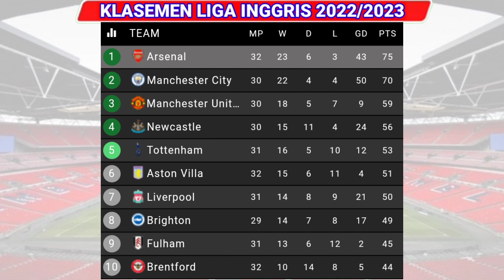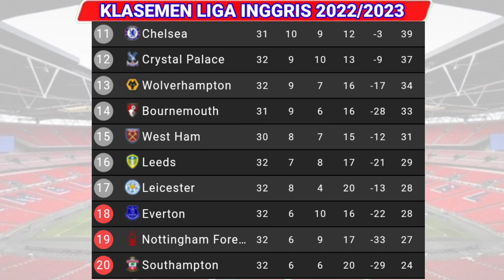Hasil Liga Inggris Tadi Malam - LIVERPOOL VS NOTTM FOREST - LEICESTER VS WOLVES - EPL 2023 Pekan 32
Hasil Englis Premier League
Hasil Fulham vs Leeds
Hasil Liverpool vs Nottingham Forest

Hasil pertandingan liga inggris 2023 pekan ke 32 serta Daftar klasemen,top skor

Hasil liga inggris pekan ke 32 Sabtu 22 April 2023 live SCTV, Video Moji TV, Champions TV
ARSENAL VS SOUTHAMPTON 3-3
FULHAM VS LEEDS 2-1
BRENTFORD VS ASTON VILLA 1-1
CRYSTAL PALACE VS EVERTON 0-0
LEICESTER VS WOLVES 2-1
LIVERPOOL VS NOTTINGHAM FOREST 3-2

Jadwal liga inggris pekan ke 32 Minggu 23 April 2023 live SCTV, Video Moji TV, Champions TV
BOURNEMOUTH VS WEST HAM
NEWCASTLE VS TOTTENHAM

1 Arsenal 75 Poin
2 Manchester City 70 poin
3 Newcastle 56 Poin

1 Erling Haaland 32 Gol
Sumber :